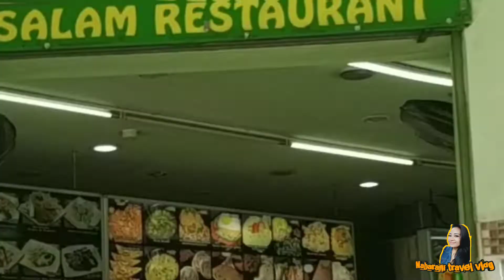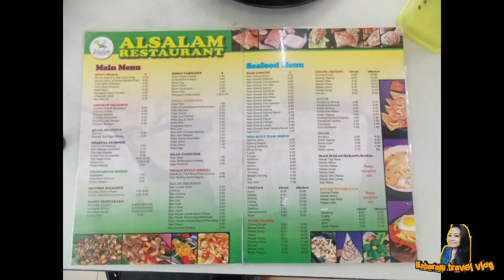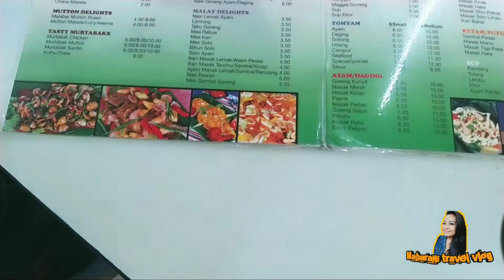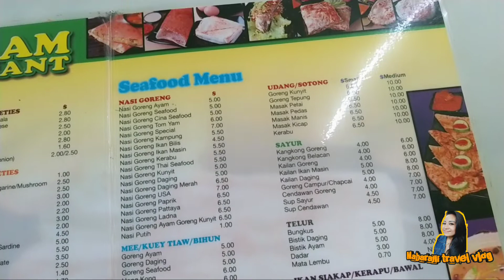HALAL FOOD SINGAPORE ||AL SALAM RESTAURANT BEST FOOD🍲😊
Hi hi hii
Kali ini sya makan d Al SALAM RESTAURANT
makan apa sihhh
Jangan skip tonton smpi habis videonya yaaa

♧address
~ 457 Changi Rd, Singapore 419881
~ 801 Tampines Ave 4, Singapore 520801
~ 472 Tampines Street 44, #01-49, Singapore 520472
~ 427 E Coast Rd, Singapore 429014

♧open = 24 hrs🥰

✔Music 🎧🎶 l
♤ youtube creator studio

Jika kalian suka jangan lupa